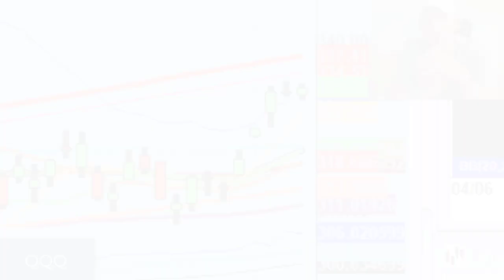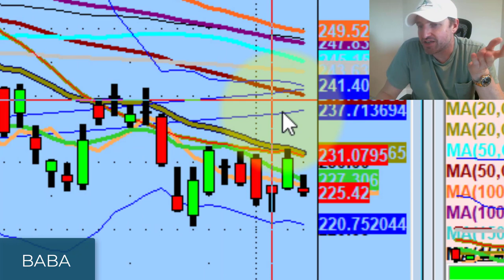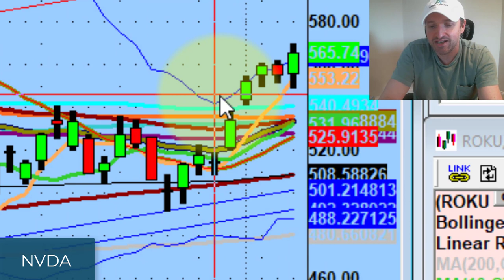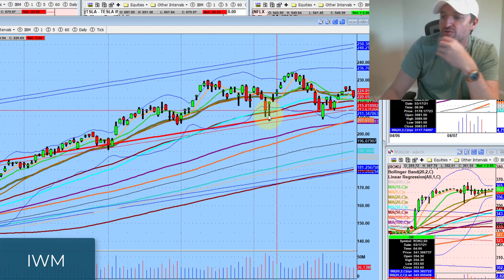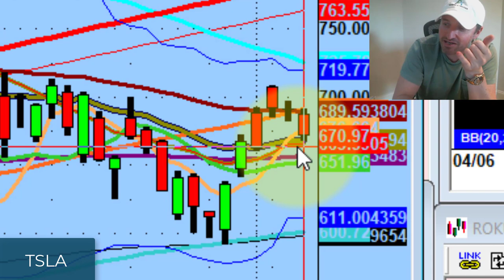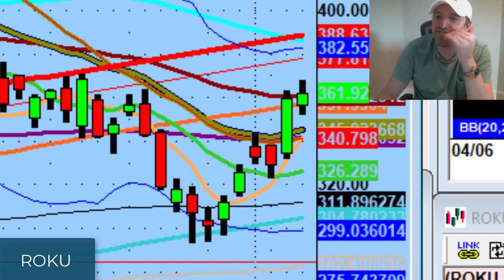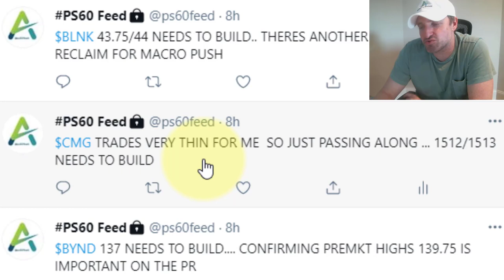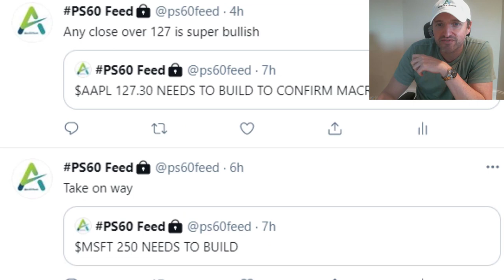Apple Stock Has Huge Day Trading Potential Tomorrow | AAPL Technical Analysis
When stocks are above supply we buy, when they're below supply we sell.

Tonight we discuss the importance of Apple Stock (AAPL) and the significance of the 50MA in regards to technical analysis as well as where rotational money flow is going and big pivots from today on Amazon (AMZN), Chipotle (CMG), & Square (SQ)

💚 COMMUNITY SUPPORT 💚